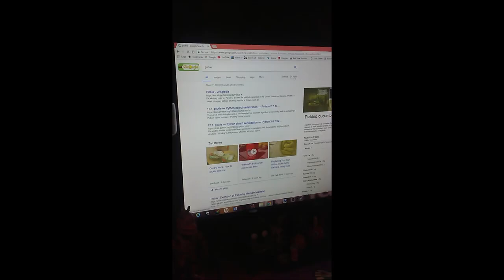Mike Wizowski The Killer Plush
this was a skit I made with my friends like 10 years ago, reuploading for you cuties to enjoy our masterpiece uwu